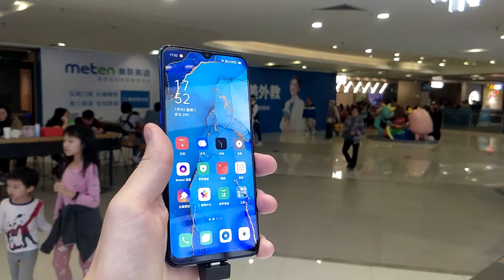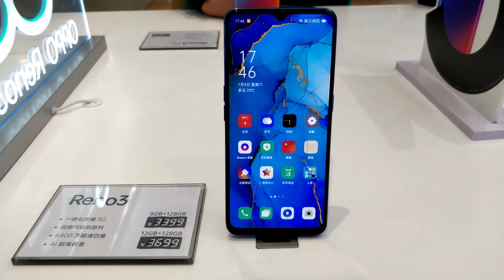Подержал в руках Oppo Reno 3 и Xiaomi Color Watch / Официальная цена смартфона ($400 8/128GB)